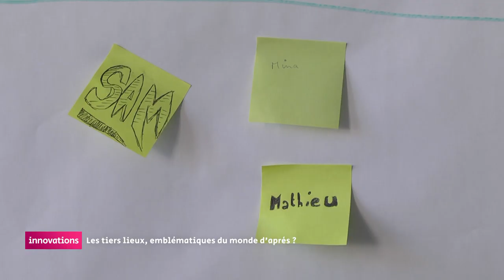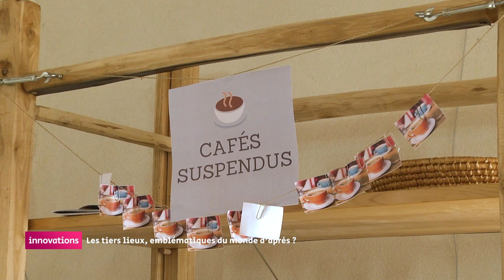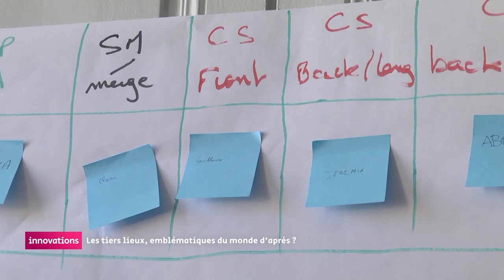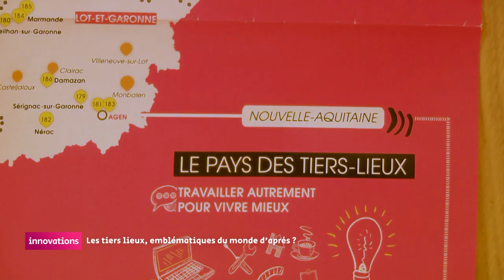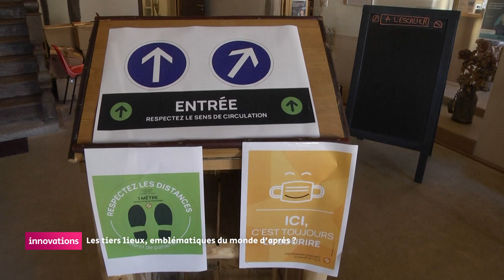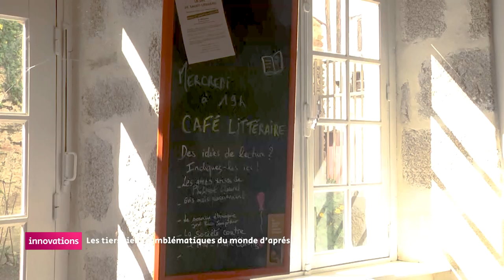Innovations - Le tiers lieu l'Escalier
Vincent Robert - Président de l'Escalier
Élodie Lang - Coordinatrice du Tiers-lieu
Joelle Noguera - Adhérente
Mathieu Charon - En formation Simplon au Tiers-lieu
Martine Tandeau De Marsac - Présidente de l'association Connaissance et Sauvegarde de Saint-Léonard